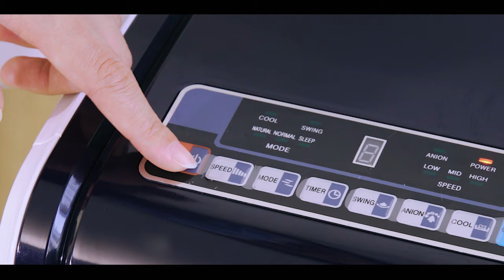Costway Portable Cooling Touch Pad Remote Evaporative Fan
Portable Cooling Touch Pad Remote Evaporative Fan

Unlike a traditional fan, this evaporative cooler offers better cooling with a higher wind volume, lower temperature and the ability to perform other functions too.